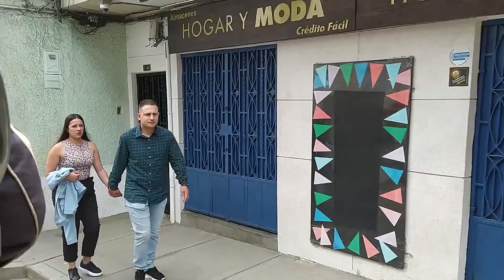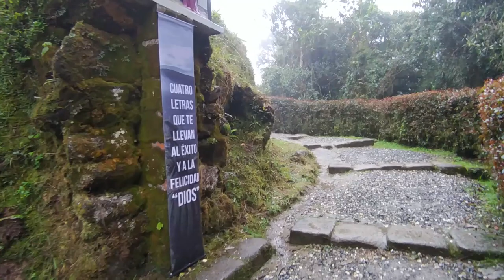Lugares. Mirador del Páramo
LugaresSonsónTV |

La Semana Santa constituye una celebración de gran importancia en el municipio de Sonsón. ⛪ Su tradición católica ha permitido que muchos Lugares sean resignificados con fines religiosos y visitados masivamente por feligreses.

🏔️🌫️ En medio de un bosque de niebla, está el Mirador del Páramo, sitio conocido por muchos sonsoneños y que guarda una historia de fe, que seguro querrás conocer.